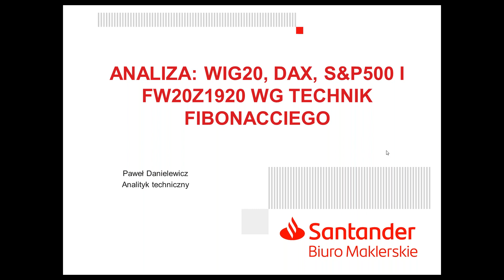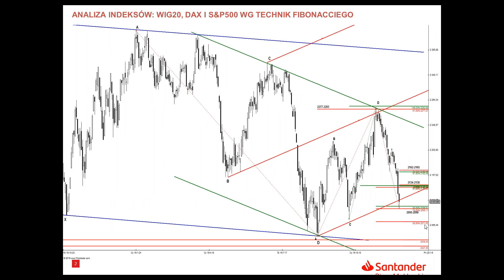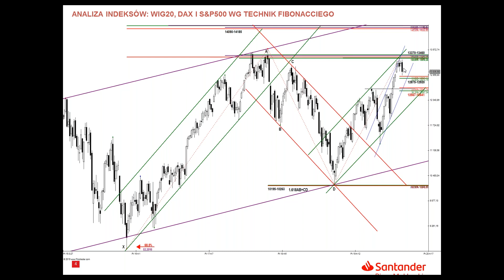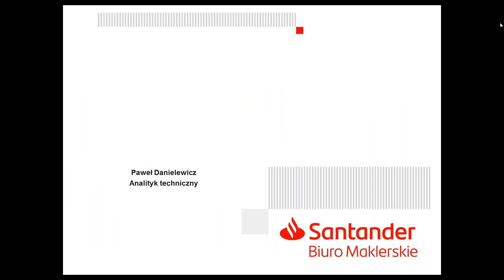Analiza WIG20, DAX i S&P500 - 03.12.2019